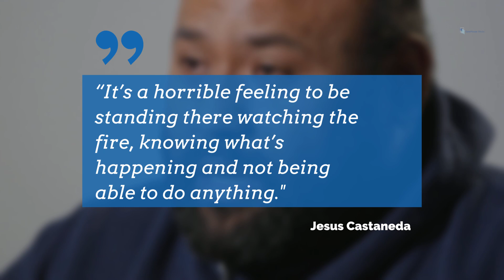Man who lost family in Akron house fire: ‘I tried to save them’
Jesus Castaneda was barefoot and shirtless, straddling an upstairs bedroom window Jan. 30, 2019, waiting for his fiancee to hand him three children as their house burned. He said he slipped and fell out the window and was not able to get back into the house. His fiancee and the chidren perished in the blaze.